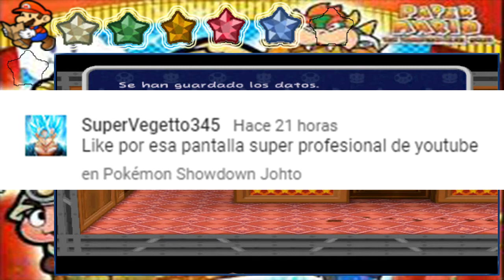El sucesor de Forestone/Paper Mario: La Puerta Milenaria #67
Hola a todos y todas, continuamos con el sexagésimo séptimo capítulo de Paper Mario: La Puerta Milenaria, espero que les guste.